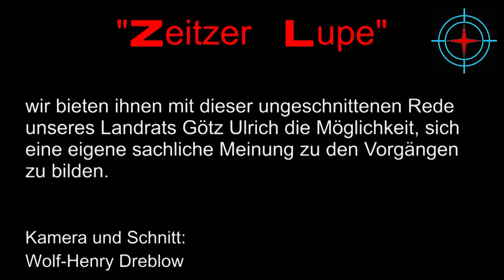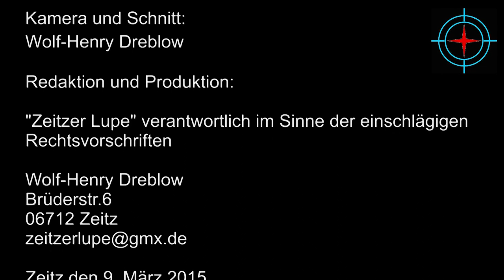LR Götz Ulrichs Stellungnahme zum Rücktritt des Ortsbürgermeisters aus Tröglitz aufgrund gefühlter B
Landrat Götz Ulrich äußert sich zu den Vorgängen zum Rücktritt des Ortsteilbürgermeisters aus Tröglitz Markus Nierth und erläutert in sachlicher Form die Vorgänge. Diese Stellungnahme anzusehen ist ein Muss, um den Vorgang sachlich beurteilen zu können.
Wir als Zeitzer Lupe sind immer bemüht Vorgänge ausführlich mit O Tönen zu präsentieren, um dem Betrachter die Möglichkeit einer eigenen objektiven Meinungsbildung zu ermöglichen. Wir sind der Wimpernschlag der Geschichte und schaffen Quellen für die Zukunft. MFG WD